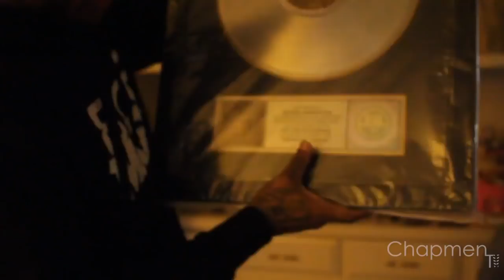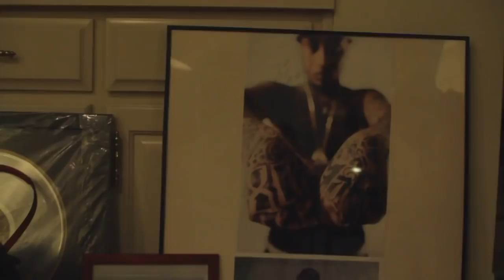808 MAFIA TV Episode 6 | The Family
808 MAFIA TV Episode 6 | The Family